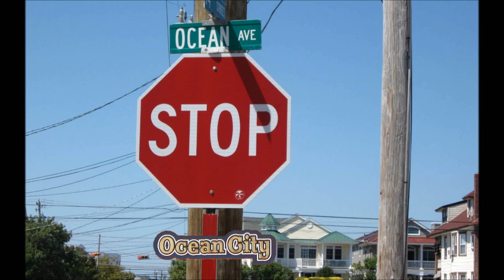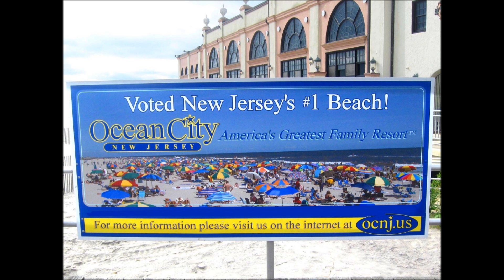Summer at Ocean City New Jersey USA beach slides 2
SEE ALSO